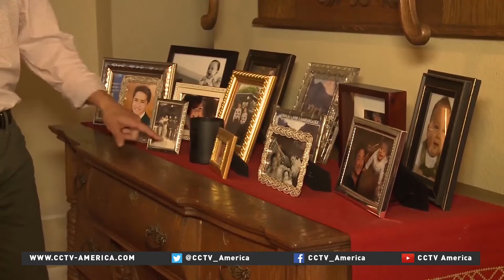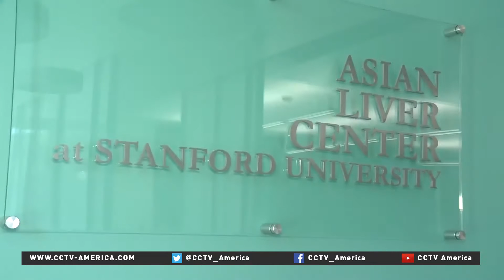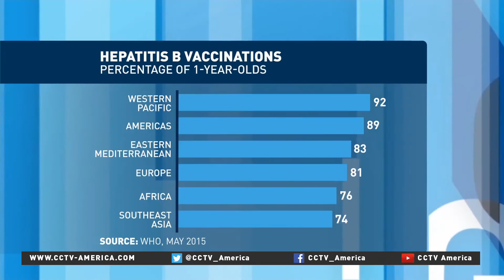Rates of Hepatitis B soar in Asian community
Hepatitis B, strikes 240 million people worldwide each year. But among Asians, the rates are even higher, impacting one in ten.That’s why health agencies, including in the United States are featuring Asians in their public health campaigns. So why are rates of Hepatitis B so high among Asians and why is the danger routinely overlooked by patients and their doctors?